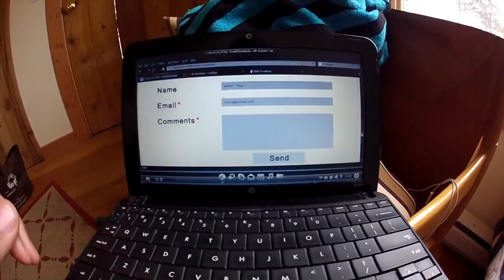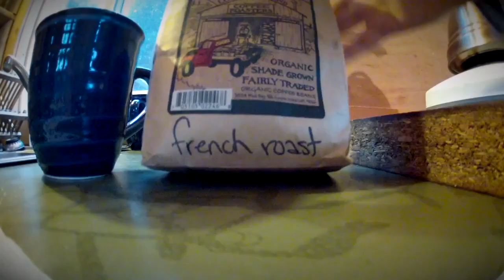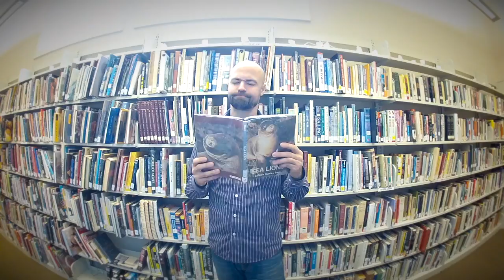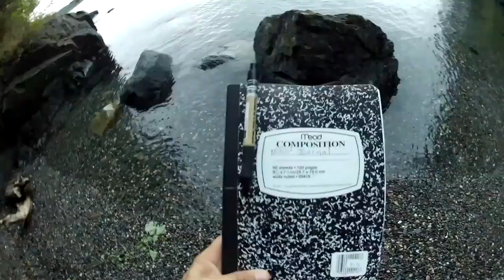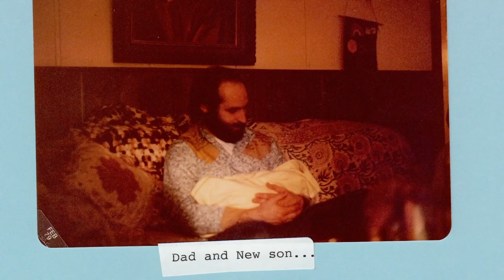Ian Cranston's Book Of Legends